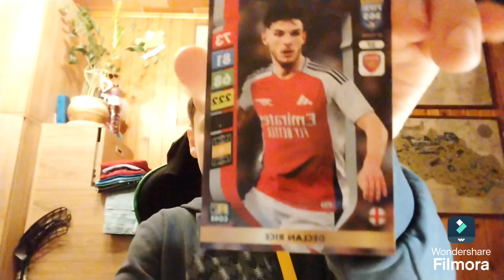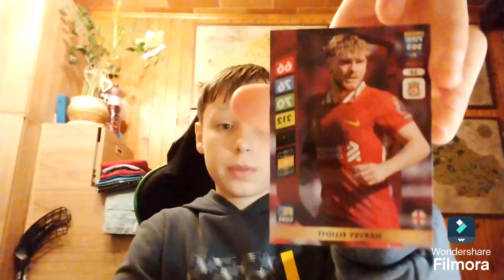FIFA 365 daj odber!!!